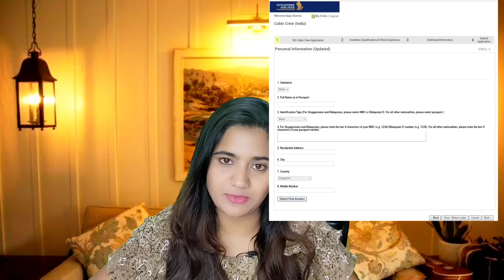Singapore Airlines Cabin Crew Recruitment 2023 | International Airline hiring in India Job Vacancy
Singapore Airlines is Hiring Cabin Crew in India in July 2023.

( Scroll to the Bottom of the Page and Click on India )